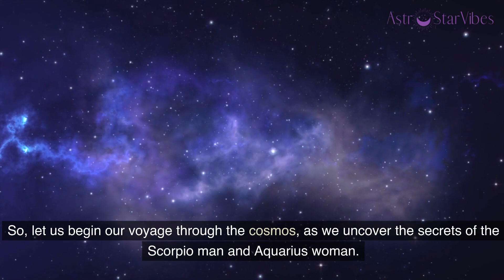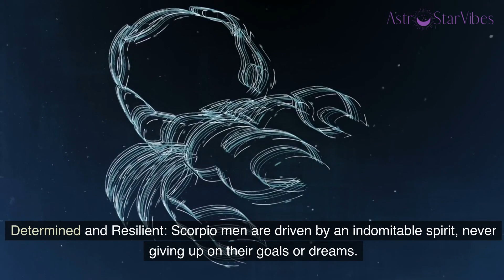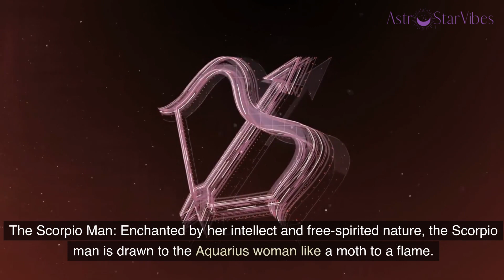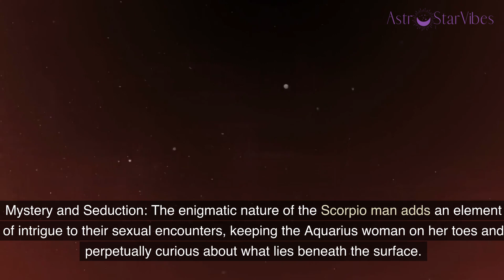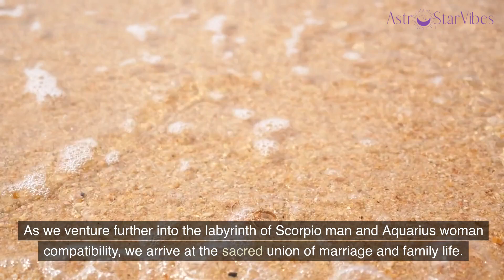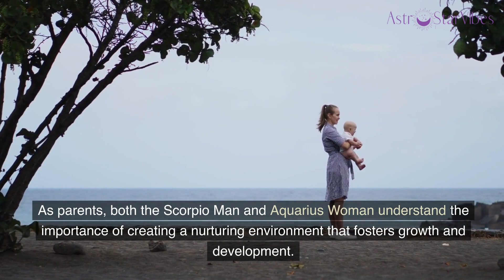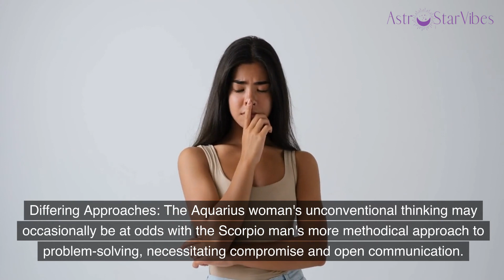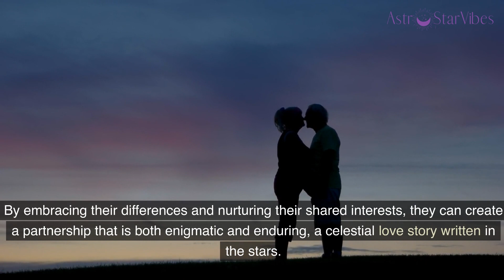Scorpio Man and Aquarius Woman Compatibility: A Celestial Dance of Passion and Detachment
Are you curious about the compatibility between a Scorpio man and an Aquarius woman? Well, you've come to the right place! In this video, we'll explore the fascinating world of astrology and delve into the intricate dynamics of this unique zodiac pairing.

So, if you're ready to dive into the world of astrology and discover the intricacies of a Scorpio man and Aquarius woman's compatibility, be sure to watch this video! Don't miss out on the valuable insights that can help you navigate this unique relationship dynamic.
👉 Scorpio Man Secrets - Discover Ways to Deepen Your Connection and Strengthen Your Relationship with a Scorpio Man: